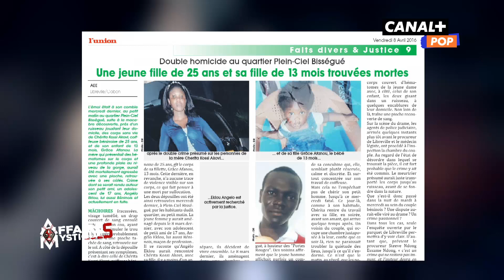Portrait de l’amant meurtrier – AFFAIRES MYSTIQUES (24/11/22)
Homme sans histoires, personne n’aurait pu soupçonner Angelou Eklou des meurtres de sa compagne et de sa fille…